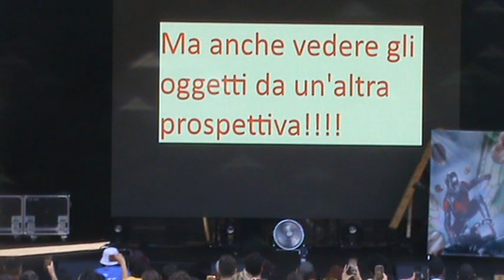Etna Comics 2023 Cosplay contest 07 Ant Man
Straordinaria riproduzione della tuta di Ant Man! Fantastica l'idea delle formiche!! Bravissimo!